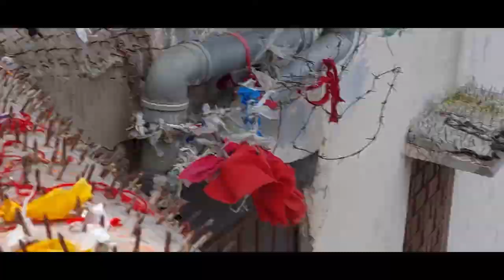Veer Hanuman Ji Samode Jaipur | वीर हनुमान जी सामोद | Samode Balaji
Veer Hanuman Ji Temple is very Famous & Beautiful Place. It's 600 years old. Situated at Nangal Bharda Village, Chomu, Jaipur on Aravali Hills.